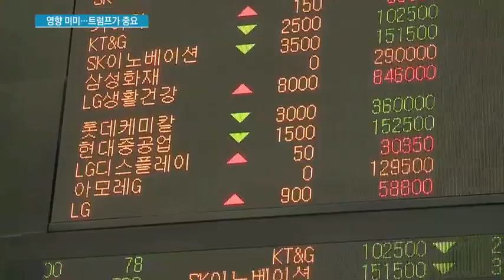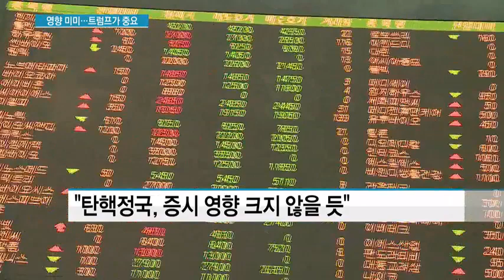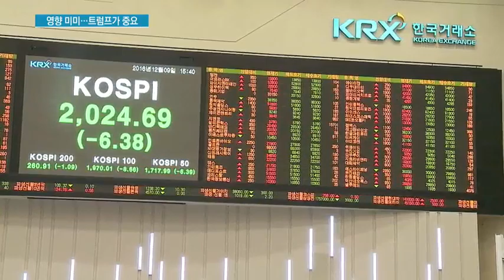탄핵 표결 앞두고 약보합 마감한 코스피…이제 중요한 건 트럼프?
12/09 MTN 투데이

본격적인 탄핵 정국이 시장되면서 국내 증시에도 일부 영향이 있을 것으로 예상됩니다. 일단 표결 결과 전 마감한 증시는 소폭 약세를 보였다고 하는데요. 오늘 시장 상황과 탄핵 정국이 증시에 미칠 영향을 취재기자 연결해서 들어보겠습니다. 박지은 기자.